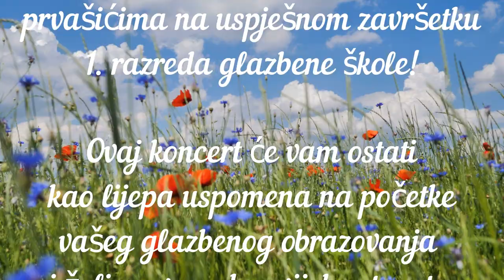Koncert prvašića - 14. lipnja 2021. - Umjetnička škola Poreč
Krećemo s ovogodišnjim koncertima prvašića. Od srca čestitamo na uspješnom završetku 1. razreda osnovne glazbene škole!
Ovaj koncert će vam ostati kao lijepa uspomena na početke vašeg glazbenog obrazovanja i želimo vam da uvijek ostanete zaljubljeni u glazbu!
Učitelji: Haris Brković, Hrvoje Hleb, Samanta Stell, Sanja Pančevski, Sanel Jusić, Domagoj Mišković
Pedagog: Ana Horvatek
Created with Movavi Academic